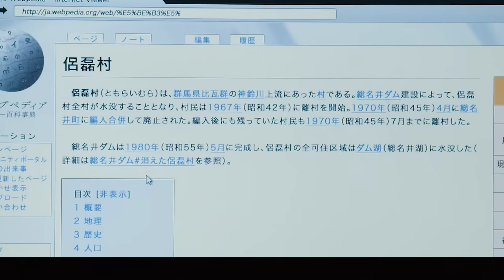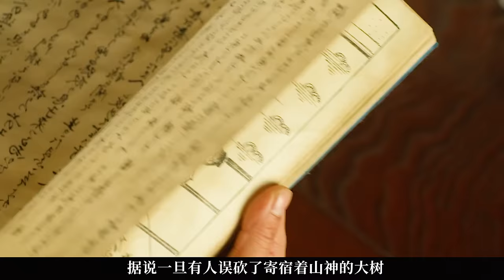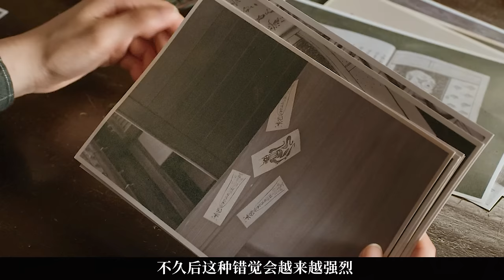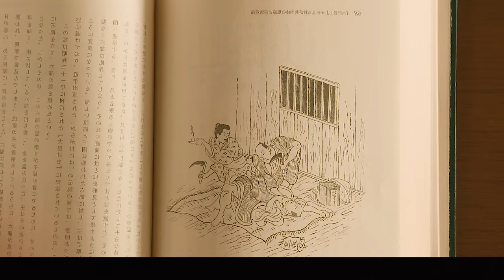日本高分恐怖电影《窥视之眸》只要被她看上一眼就会受到诅咒，比贞子的诅咒还要牛皮，根据日本民间传说改编而成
想看原片的朋友用手机迅雷app搜索“大嘴影视库”，解说过的所有的资源都在里面，并且一直在更新，你喜欢看哪部电影却找不到也可以留言给我！！！